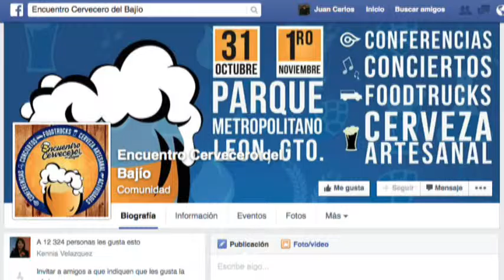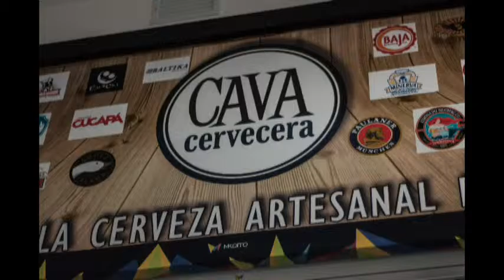Gerardo y Felipe Encuentro Cervecero del Bajío